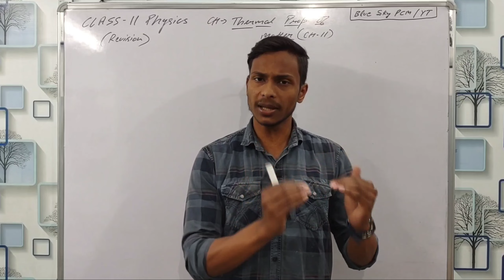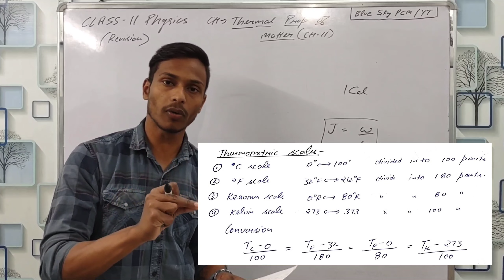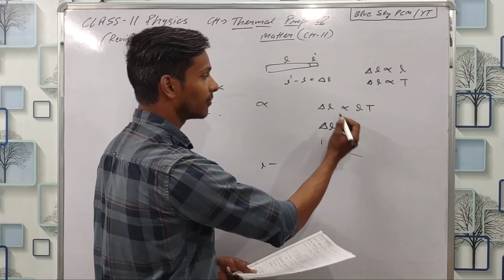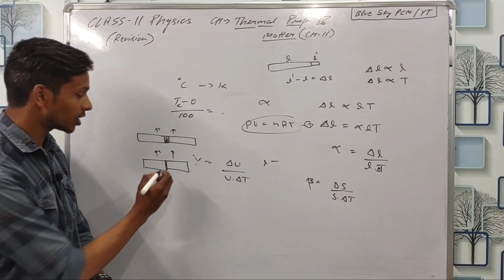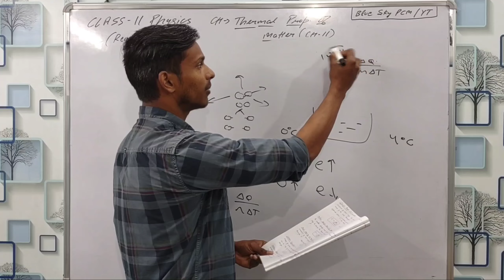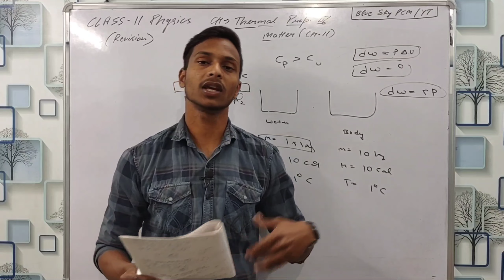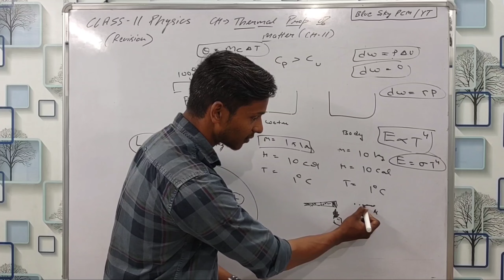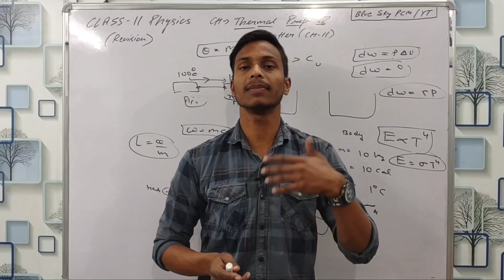Thermal properties of Matter class 11 Physics Revision | Ch- 11 class 11 physics Full revision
Thermal Properties of Matter class 11 physics Revision notes.
Blue sky pcm
Ch - 11 class 11 physics revision
In simple And best way .

Class 11 Physics revision notes--

Class 11 chemistry revision notes--

thermal properties of matter class 11 physics blue sky pcm revision,
thermal properties of matter class 11 quick revision,
physics galaxy revision checklist thermal properties of matter,
thermal properties of matter class 11 short revision,
thermal properties of matter class 11 one shot revision,
class 11 thermal properties of matter revision,
quick revision of thermal properties of matter class 11,
one shot revision of thermal properties of matter,
thermal properties of matter class 11 revision checklist

Blue sky pcm
Keep learning
Keep improving